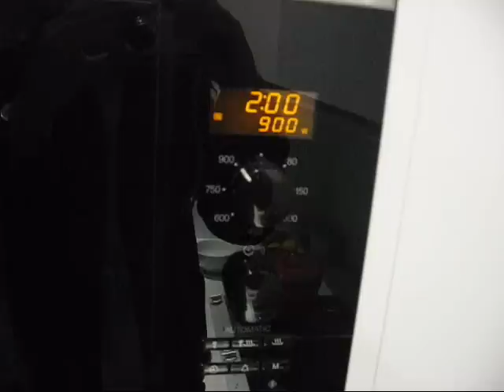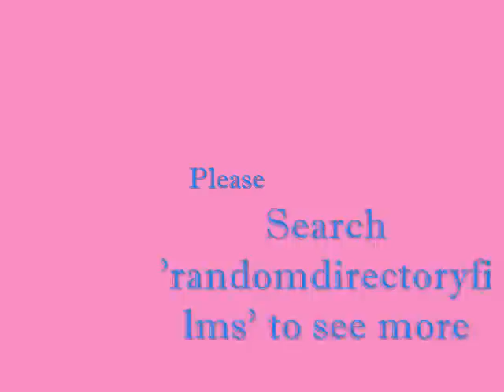Skittles In The Microwave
When we originally made this movie it was very boring. So we added sound clips... mwahahahahahaha!